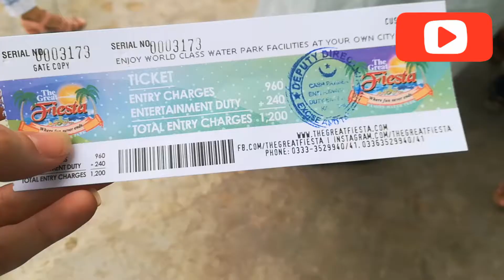tour of fiesta family water park 2021.